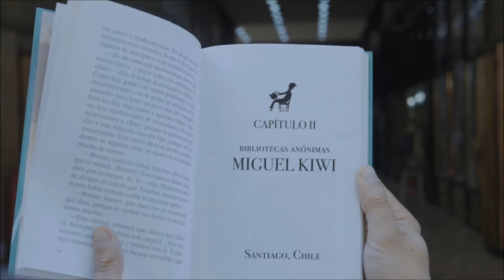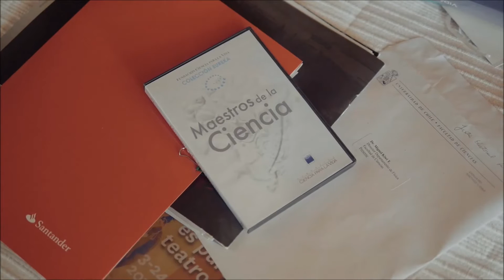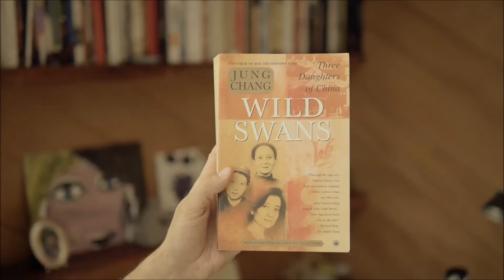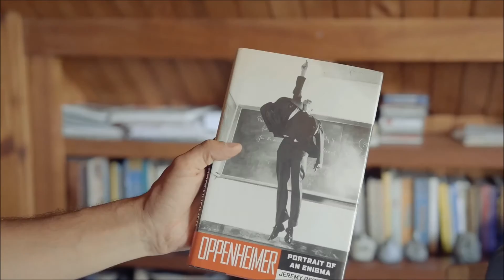La biblioteca del físico Miguel Kiwi en Ojo en Tinta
Segunda temporada de Ojo en Tinta en 13C.
Capítulo #09 - Leer tiene su ciencia

Productor: Juan Eduardo Castellón
Director: Marcelo Kiwi